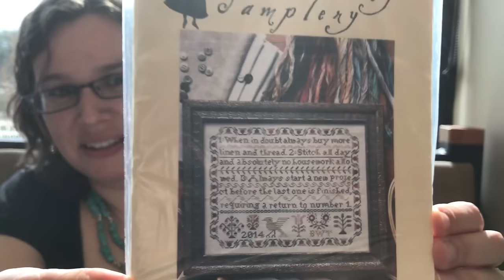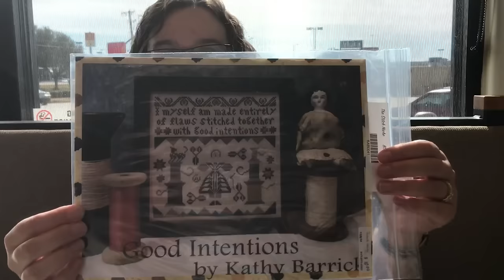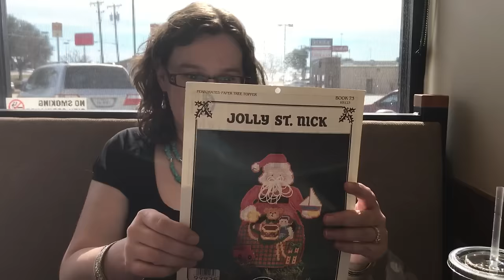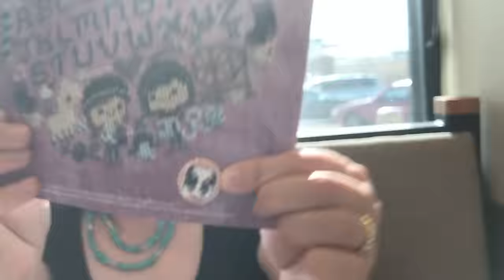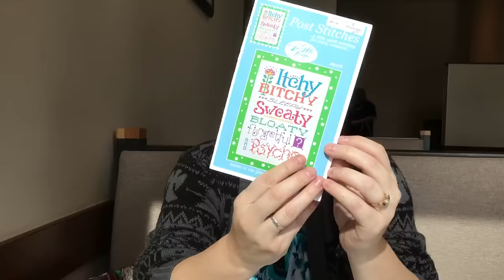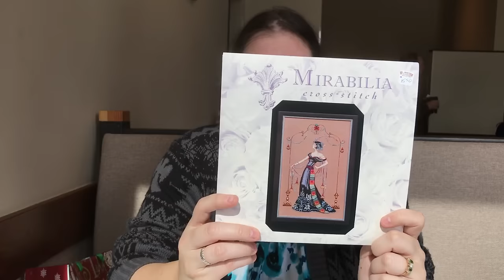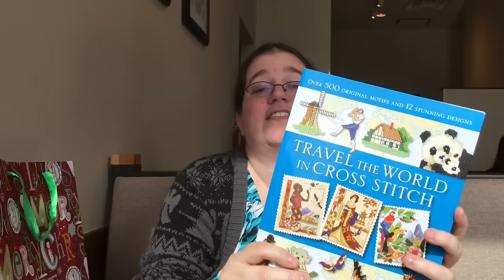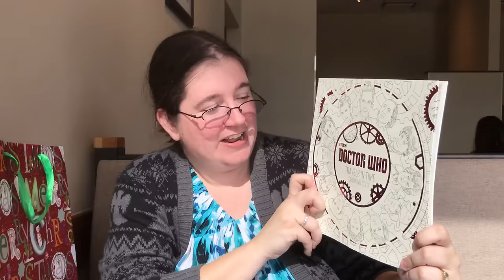Flosstube #115 - The Queens Hold Court